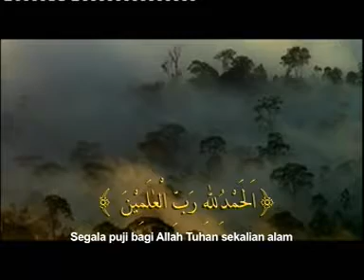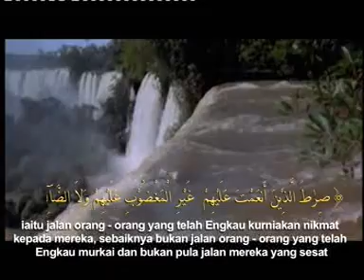4. ZIKIR DAN DOA SELEPAS SOLAT: AL-FATIHAH - HAZAMIN INTEAM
Bacaan Zikir dan Doa selepas solat, rakaman lebih 10 tahun yang lepas.
Untuk memudahkan rujukan dan hafalan.